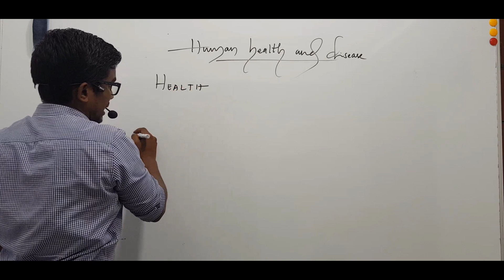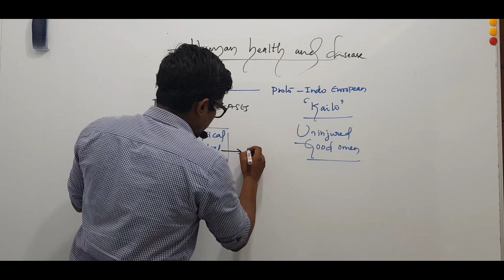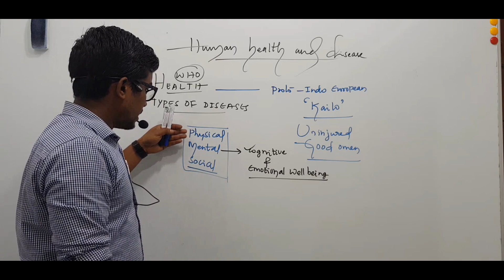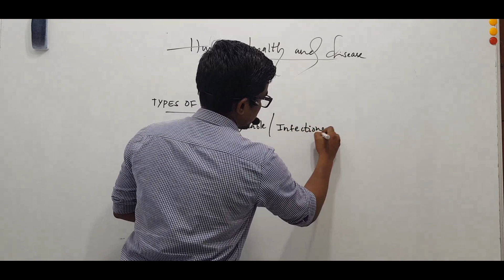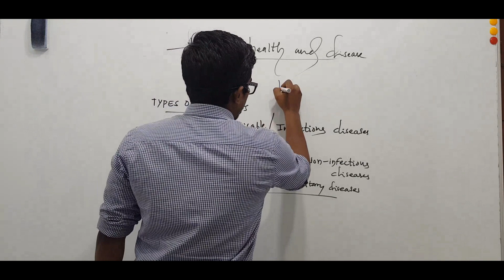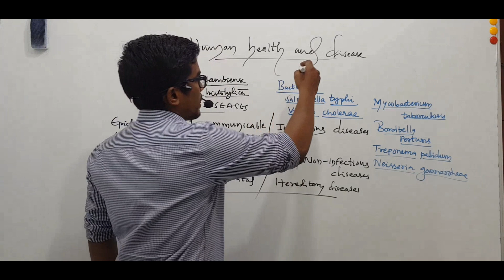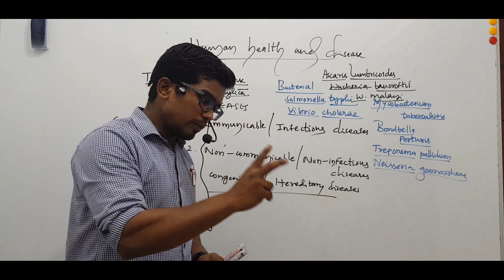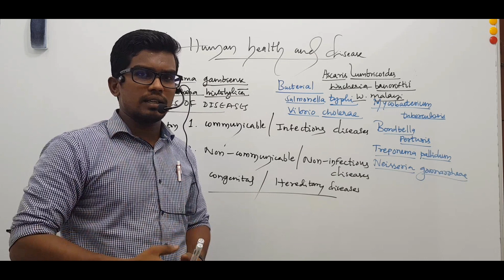HEALTH, DISEASE AND TYPES OF DISEASES BY ZEESHAN ALI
IN THIS CLASS WE HAVE DISCUSSED ABOUT HEALTH, DISEASES AND TYPES OF DISEASES.

Health is the complete state of physical, mental and social well being of an individual and not merely an absence of disease or infirmity.

Characters of good health:
 A complete physical fitness makes a man active and work without getting tired.
 Freedom from infection.
 Absence of diet insufficiency/imbalance.
 Proper mental maturity and alertness.
 Freedom for addictions.
 Absence of anxiety.
 Care of personal hygiene.
 Clean surrounding like water, air and food.
 Proper relaxation.
 Regular exercise.
 Caring and affectionate family.
 Healthy social interactions.
 Proper waste disposal.

Advantages of good health.
• Efficiency at work
• Increased productivity.
• Better physical growth.
• Decrease in maternal and infant mortality rates.
• Increased longevity.
• Initiative for improvement and better life.
• Healthy family without getting tired and giving enough time for all.
     When functioning of one or more organs or systems of the body is adversely affected, then it is characterised by various symptoms and res
ults in disease.
Disease:
     It is a condition of disturbed or damaged functioning of the body caused by infection, defective diet, heredity, environment or deprived condition of brain.
OR
     Disease is an impaired physiological functioning of the body due to infection, environment, stress or inherited weakness of an organ.
Diseases can be broadly classified into,
 Infectious diseases or communicable diseases
 Non – infectious diseases or non – communicable diseases
     Congenital or hereditary diseases

     These are the diseases transmitted from one person to another. They are not confined to a particular person.
Ex: Viral diseases like Common cold, AIDS, Influenza, etc.
       Bacterial diseases like Typhoid, Cholera, Tuberculosis, etc.
       Protozoan diseases like Malaria, Amoebic dysentery, etc.
       Fungal diseases like Ringworm, Ascariasis, Filariasis, etc.
     These are the diseases which do not spread from person to another but are acquired  or due to defective metabolic physical disorders.
Ex: Malnutrition diseases like Kwashiorkar.
       Cardiovascular diseases like High BP, Atherosclerosis.
       Allergies like Asthma.
       Genetic diseases like SCA, Haemophilia.
       Cancers of mouth, lungs, breast.
       Mental diseases like Huntington chorea, Epilepsy and Drug addictions.

These are inborn defects and transmitted from parents to offsprings. These diseases are generally caused due to gene mutations and chromosomal abberations.
Ex:  Down's syndrome
       Klinefelter's syndrome
       Turner's syndrome
        Sickle cell anemia
        Haemophilia
        Thallasemia etc.

Common diseases in Humans:
 Pathogen: Disease causing agents are called as ‘Pathogens or Antigens’.
 Infection:  It is the invasion, establishment and growth of the pathogen in a host.
 Contamination: It is the occurrence of pathogen or its products in the articles of use like food, meat, milk, water, etc.
 Reservoir of infection: It is the place where a pathogen resides without causing any infection. Ex: air, soil, water, etc.
 Carrier: It is the animal or human body which harbours (stays) the pathogen without being harmed the same individual.
 Transmission: It is the spreading of disease or transfer of disease causing germs.
 Vector: It the living organism which transfers disease from one person to another.

' BIOZEE CLASSES'